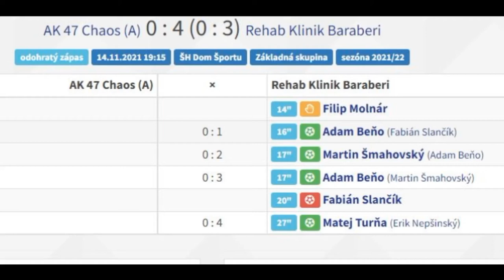Baraberi vs AK47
AK 47 Chaos (A) vs Rehab Klinik Baraberi 0-4 (0-3)
2nd SLF Futsal Bratislava, hall Junácvkaul., 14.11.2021
0 : 1 16"  Adam Beňo (as.Fabián Slančík)
0 : 2 17"  Martin Šmahovský (as. Adam Beňo)
0 : 3 17"  Adam Beňo (as. Martin Šmahovský)
0 : 4 27"  Matej Turňa (as. Erik Nepšinský)